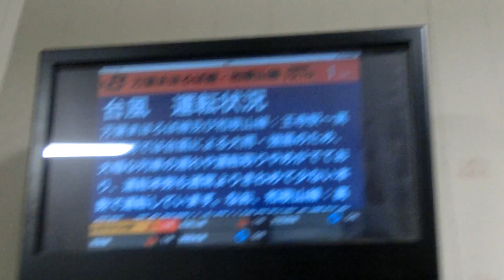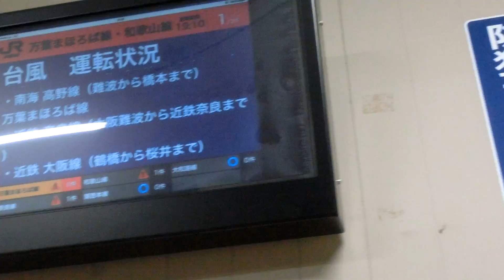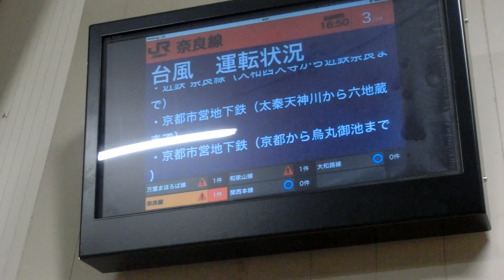2014年8月10日台風の影響で・・・11 夜になっても収まらない運休&ダイヤ乱れ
万葉まほろば線や和歌山線などに設置している装置です

万葉まほろば線は普段の半分程度の本数でした

人居ない・・・